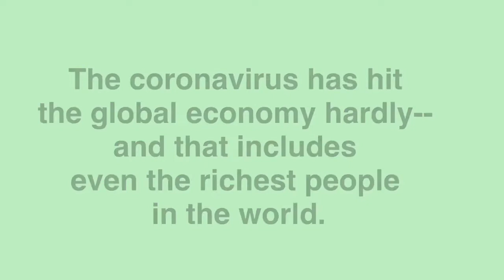TOP 10 RICHEST PEOPLE IN THE WORLD 2020, despite Coronavirus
Sharing with you the Top 10 Richest People in the World 2020, despite coronavirus outbreak according to Forbes as of March 18,2020.
1.JEFF BEZOS
$113 B
Amazon
2. BILL GATES
$98 B
Microsoft
3. BERNARD ARNAULT & FAMILY
$76 B
LVMH
4. WARREN BUFFETT
$67.5 B
Berkshire Hathaway
5. LARRY ELLISON
$59 B
software
6. AMANCIO ORTEGA
$55.1 B
Zara
7. MARK ZUCKERBERG
$54.7 B
8. JIM WALTON
$54.6 B
Walmart
9. ALICE WALTON
$54.4 B
Walmart
10. ROB WALTON
$54.1 B
Walmart